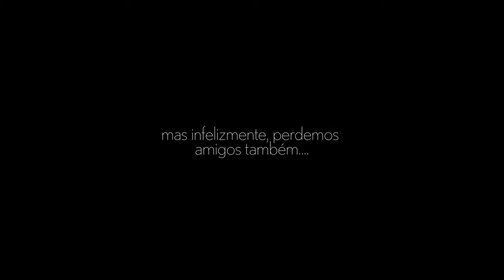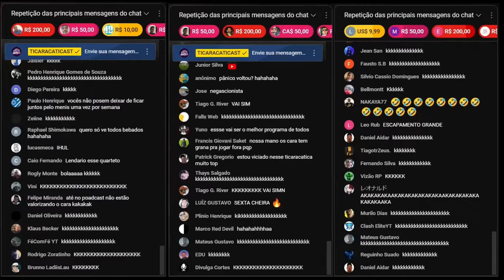EMERSON CEARÁ + DÉLIO MACNAMARA (ESPECIAL 2 ANOS) - TICARACATICAST | EP 305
PATROCÍNIO: INSIDER

APOIO: APROSOJA-MT